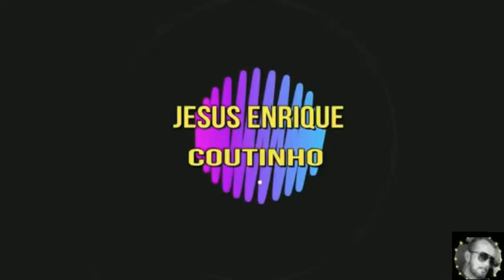☁☀☁BOM DOMINGO, Muito Boa Sorte, Amigos... 🍀